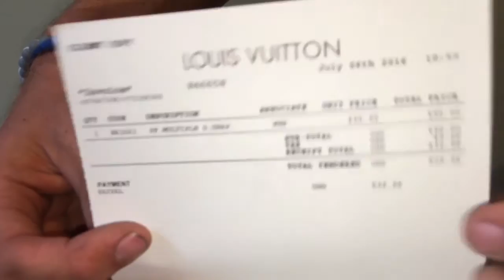Louis Vuitton Multiple Wallet Unboxing